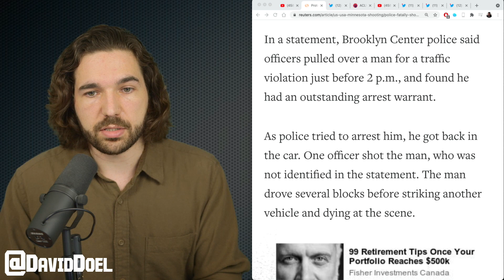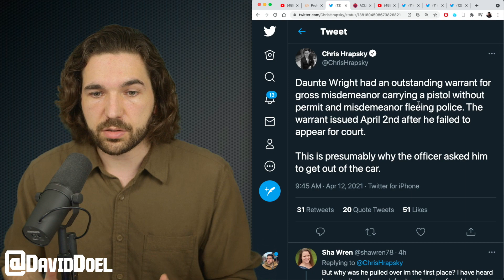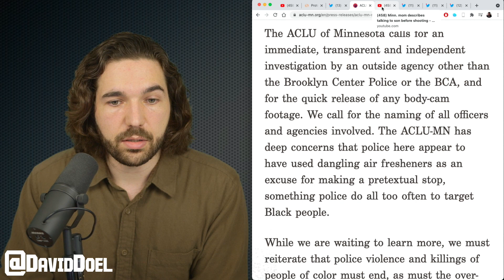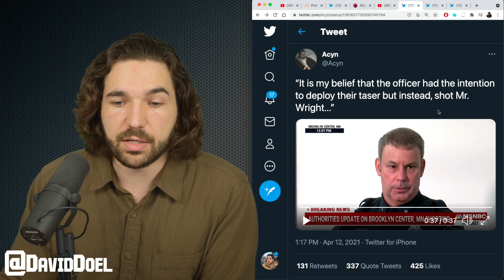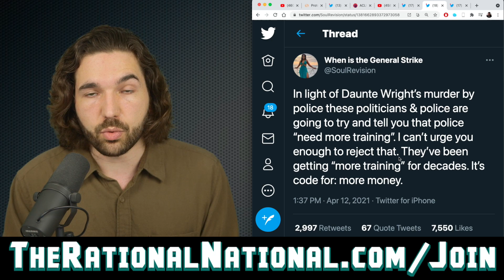Air Freshener Leads To Police Killing 20-Year-Old Black Man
20-year-old Daunte Wright was shot and killed by Brooklyn Center Police during a traffic stop over an air freshener. I show and discuss the bodycam footage, comments from his mother, and comments from police.